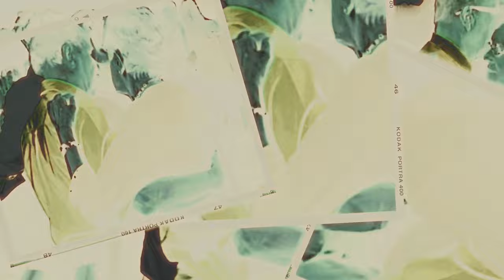Pourquoi ne pas devenir nous. Maurice Larcange. Les plus grands succès des Bals musette. (Boléro)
Pourquoi ne pas devenir nous. Maurice Larcange. Les plus grands succès des Bals musette. Musette 2000 (Boléro)

Maurice Larcange - Bal a papa Vol 2
Maurice Larcange - La Guinguette a Momo Vol 1